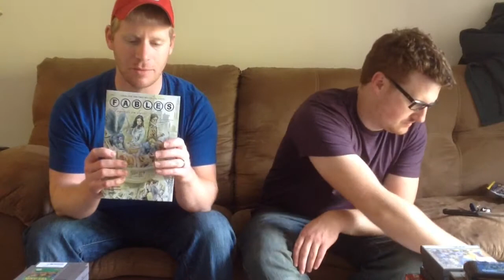The Spoils Of The Game Hunt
We went game hunting in Columbus, here are our trophy kills.